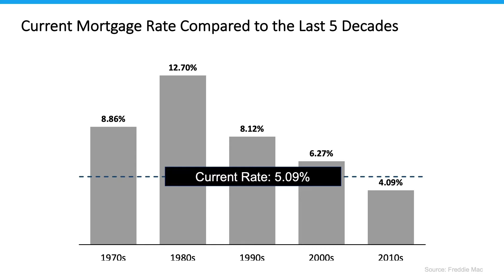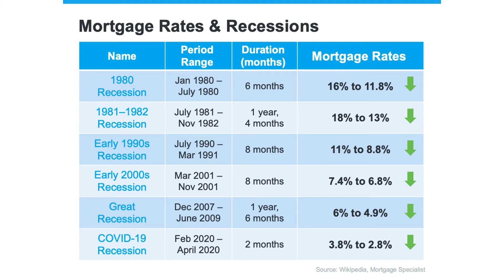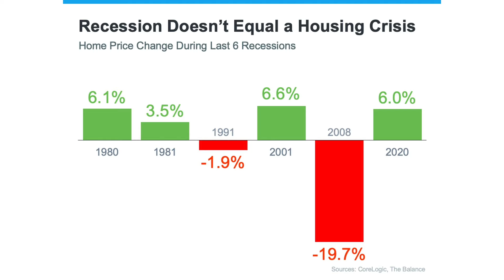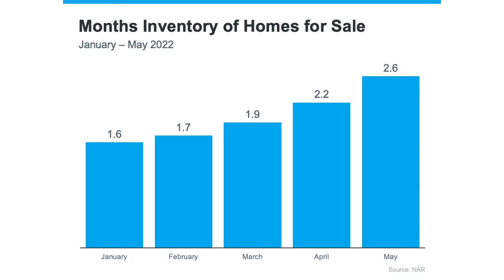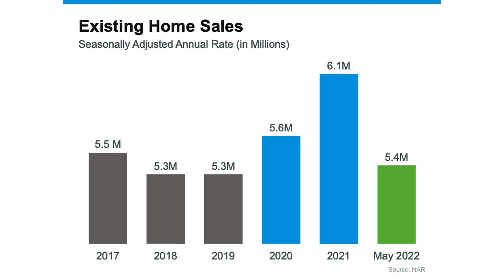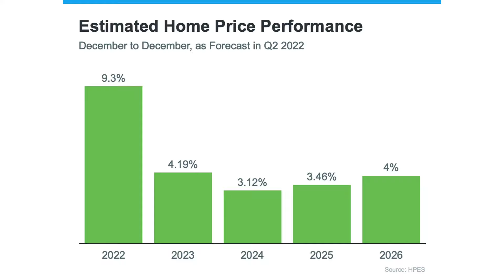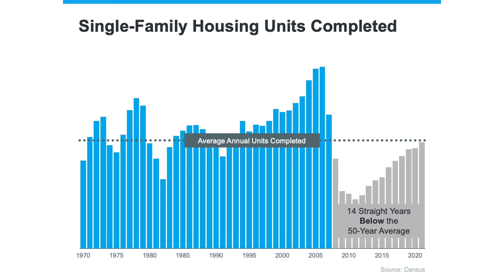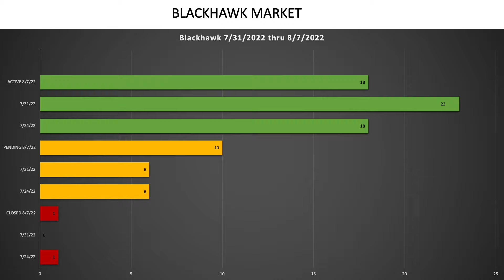Why You Should Be A BUYER In This Current Real Estate Market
Do you know why you should be a buyer in this current real estate market? 0:00
If you are in the market to purchase a home, now may be the best opportunity. The real estate market locally has gone through a correction. 0:30
-Market settling down
-Turn in the market as we get towards the end of summer
-Adjustable rate loans
-Market has stabilized at the moment
-There is more housing inventory
-Interest rates has stabilized at the moment
-More homes to choose from
📊 Current Mortgage Rate Compared to the Last 5 Decades 1:04
📉 Mortgage Rates & Recessions 3:14
📊 Recession Doesn't Equal a Housing Crisis 4:37
🗒 There has been a pickup in the inventory that we've seen recently, but it's not from a big increase in new listings...but rather a slowdown in the pace of sales. And remember that months' supply measures the inventory of sale relative to the pace of sales. Same inventory, fewer sales, means more months' supply. - Mark Fleming, Chief Economist, First American 5:29
📊 Months Inventory of Homes for Sale 5:52
📊 Existing Homes Sales 7:28
🛣 Decelerating home prices Do not mean Depreciating home prices 7:47
📊 Estimated Home Price Performance - December to December, as forecast in Q2 2022 8:10
📊 Single-Family Housing Units Completed 8:49
📊 U.S. Population by Generation 9:22
🗒 ...Experts don't believe the market is in a bubble or a crash is in the cards, like during the Great Recession. The nation is still suffering from a housing shortage that has reached crisis proportions at a time when many millennials are reaching the age when they start to consider homeownership. That's likely to keep prices high. - Realtor.com 9:50
📊 Stay up to date with This Week In Real Estate San Ramon Valley for the week of July 31st 2022 thru August 7th 2022. All Active, Pending and Sold property graphs in San Ramon, Danville, Blackhawk, Alamo, and Dublin in the San Ramon Valley area of California. 10:39

Joe Kehrig 13:47
Broker
The Kehrig Team / Coldwell Banker Realty

to see the homes we currently have on the market and coming soon. Also, search for properties and sign up to receive real time property alerts